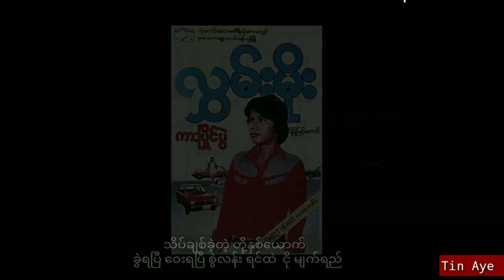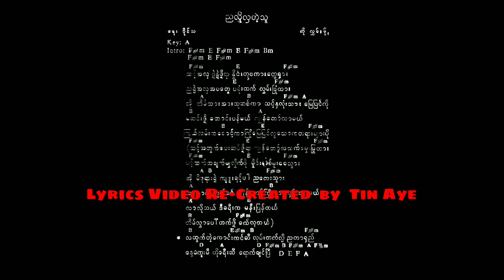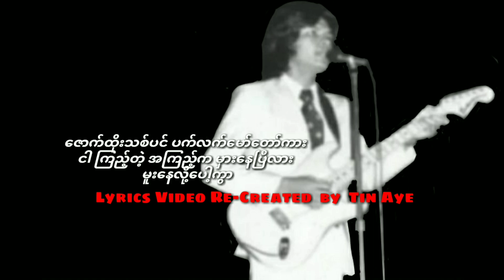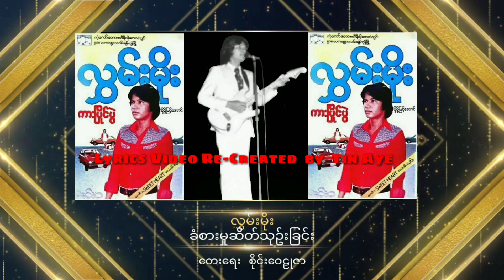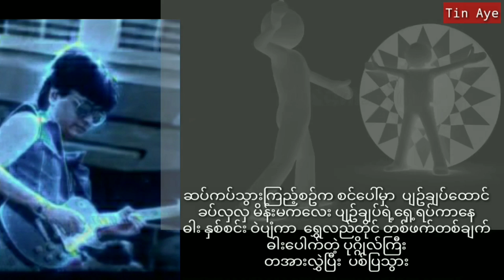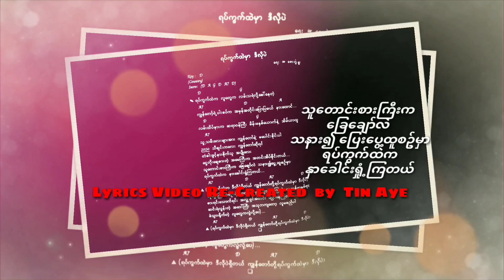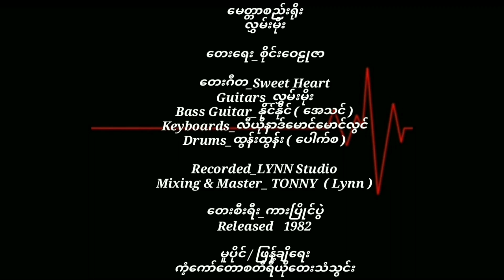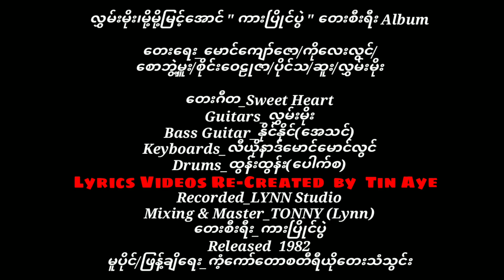လွှမ်းမိုး၊မို့မို့မြင့်အောင် " ကားပြိုင်ပွဲ " ( 1982 )တေးစီးရီး ull Album. Running time 01:01:30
လွှမ်းမိုး၊မို့မို့မြင့်အောင် " ကားပြိုင်ပွဲ " ( 1982 )တေးစီးရီး
Full Album. Running time 01:01:30

တေးရေး_မောင်ကျော်ဇော/ကိုလေးလွင်/
   စောဘွဲ့မှူး/စိုင်းဝေဠုဇာ/ပိုင်သ/ဆူး/လွှမ်းမိုး

တေးဂီတ_Sweet Heart
Guitars_လွှမ်းမိုး
Bass Guitar_နိုင်နိုင်(အေသင်)
Keyboards_လီယိုနာဒ်မောင်မောင်လွင်
Drums_ထွန်းထွန်း(ပေါက်စ)

Recorded_LYNN Studio
Mixing & Master_TONNY (Lynn)
တေးစီးရီး_ကားပြိုင်ပွဲ
Released  1982
မူပိုင်/ဖြန့်ချိရေး_ကံ့ကော်တောစတီရီယိုတေးသံသွင်း